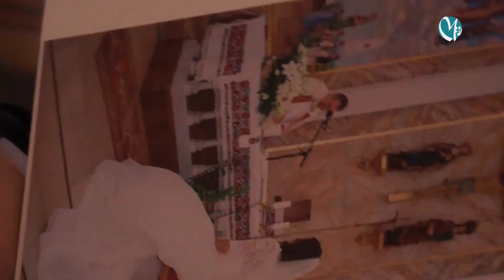Kerek évfoduló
Mezőkövesdi Televízió
2020